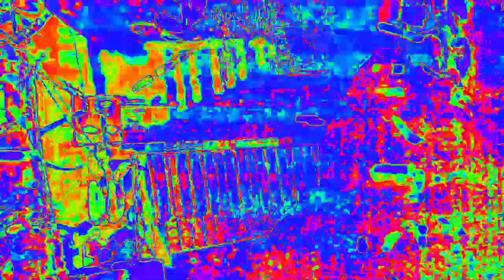[EPILEPSY WARNING] Movie 23 02 15 20h58m36s